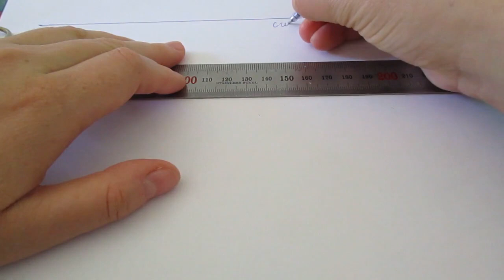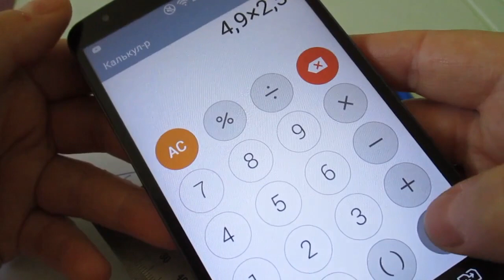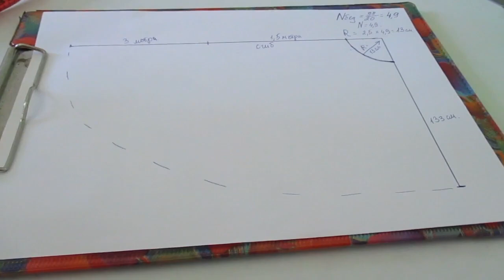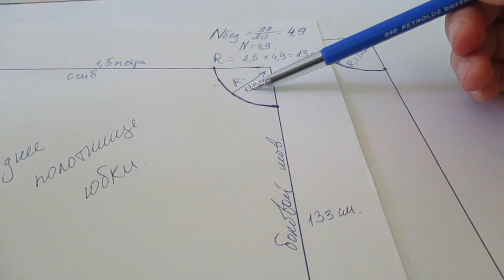#61 КАК РАСКРОИТЬ, СШИТЬ СВАДЕБНЫЙ ШЛЕЙФ ТРАНСФОРМЕР/ ЮБКА СОЛНЦЕ ПО ЛЮБАКСУ☀️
В этом видео показываю, как построить шлейф, юбку солнце по методике Любакс. Для этого нам понадобиться только одна мерка, и длина шлейфа. В конце видео покажу, что получилось, и какие материалы использовала.